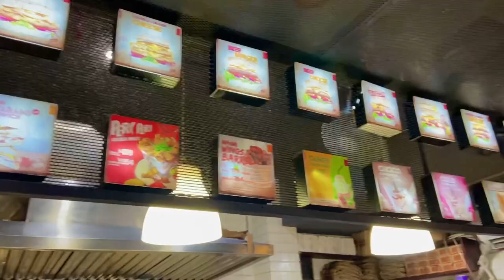Naga Wings🔥|Khanas|Phil Fraser|Sadman Rahman